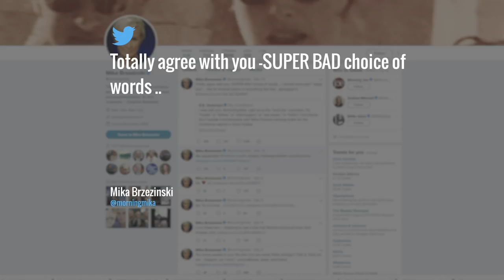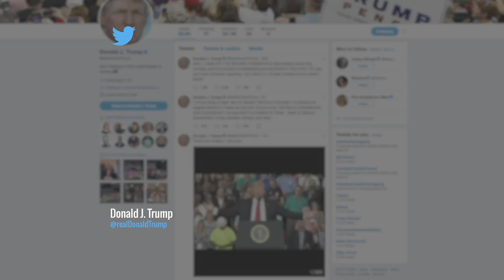Mika Brzezinski Leaves Out Pompeo In Apology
Isn’t it customary to include the name of the person whom you offended in an apology? Most people would say yes, but apparently the same rules don’t apply to liberals—only conservatives.

The Daily Signal's Media Misses is a news & commentary show that breaks down the top news stories of the week—many of which often go misreported by the mainstream media.